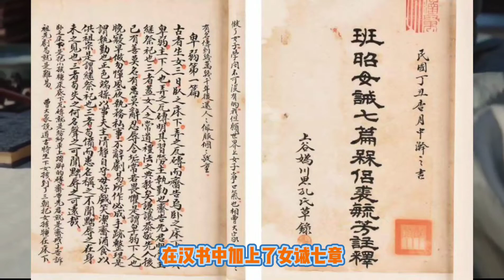她是和李清照齐名的才女，却写了一本烂书，残害了中国女性千年之久。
班昭于公元45年出生在陕西咸阳东北，出自书香门第，家中共有三个孩子，班昭排行老三，他的父亲是一个知识渊博的学者，也是专门研究历史方面的人才，而他的两个哥哥一个世袭了父亲的遗志，一个则是厮杀在战场之中，所向披靡。 其中哥哥班固则是一个战场上的将军，值得一提的是，班固原本也是一个学者，不过不想为朝廷摘抄史料，于是弃文从武，而他的弟弟班昭则是一个热爱学习的人，才气四溢，后面到了官府之中给朝廷办公，不过到了班昭这边身世就比较凄惨了。 班昭自14岁那年就嫁给了曹世叔，不过没过多久，曹世叔便英年早逝了，自此，班昭便守起了寡，双耳不闻窗外事，一心钻研到史学当中，别人看到班昭都是十分温文尔雅的一个女子，因为她的行为举止十分合乎当时的礼仪，丝毫没有给曹家丢脸。